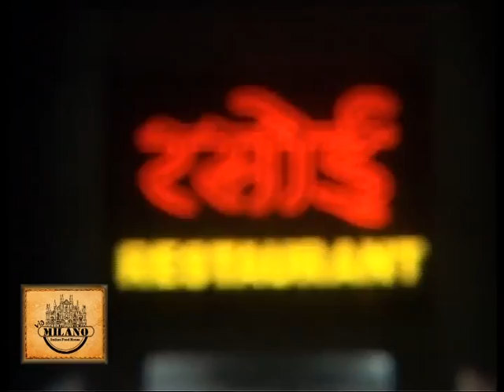11 april 2018 anita bhadel ne kiya jansamrpk अनिता भदेल ने किया जनसम्पर्क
महिला एवं बाल विकास मंत्री अनिता भदेल ने किया धोलाभाटा मे जनसम्पर्क और गर्मियों में पक्षियों को राहत देने के लिए बांटे परिंडे